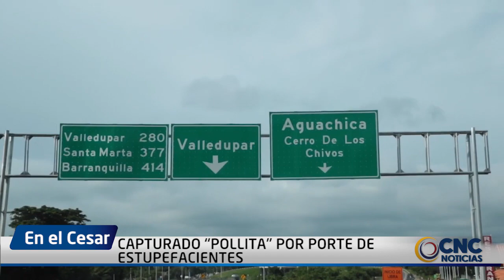CAPTURADO “POLLITA” POR PORTE DE ESTUPEFACIENTES